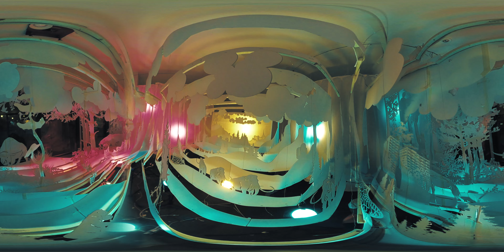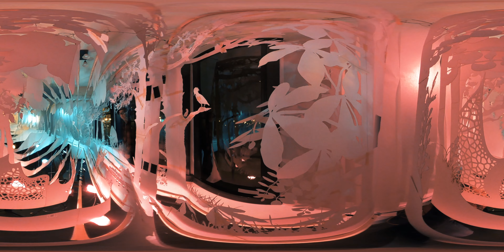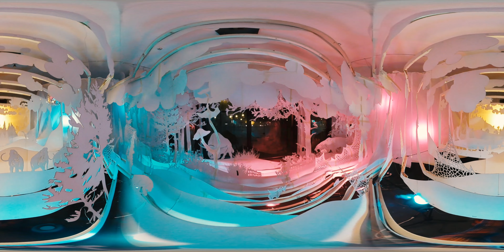Ancient Age 360 Video - with spatial audio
An installation at the Logan Square Comfort Station by John Clark and Taylor Holloway, February 2017.

Audio by Jake Metz and JP Goguen